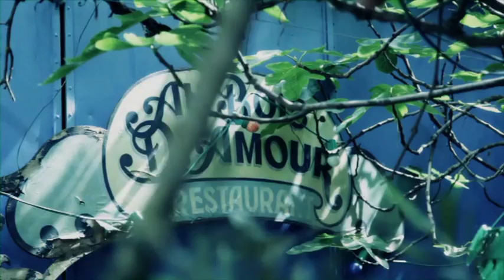Evollove Autumn Winter 2013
Evollove's 'The Escapade' collection is bursting with bright, vibrant colours that will seduce voluptuous women looking for something cheeky, playful and comfortable.

Evollove is a fashionable and affordable lingerie brand specialising in D to G cup sizes.